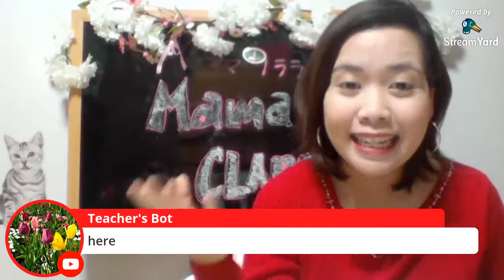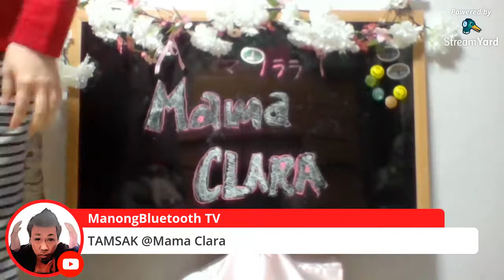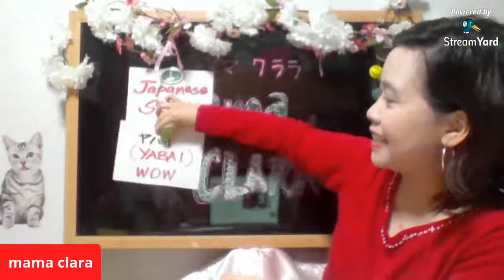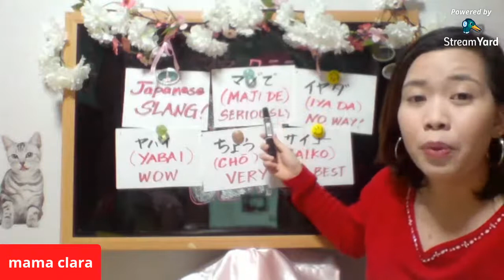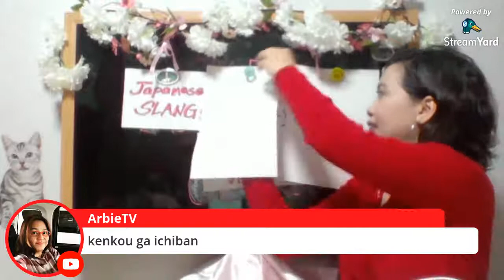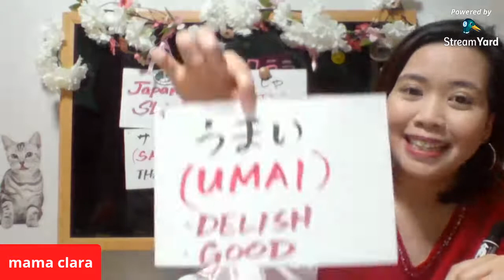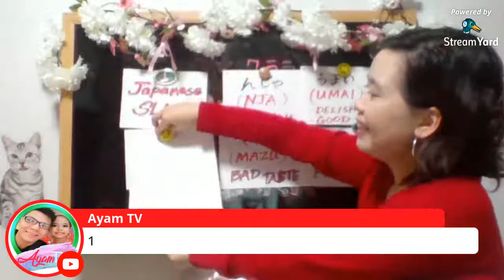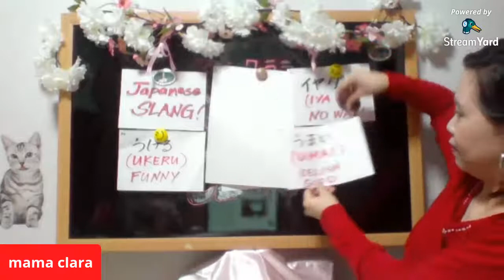LIVE JAPANESE LESSON (Japanese Slang words) ll meet friends and win WH!